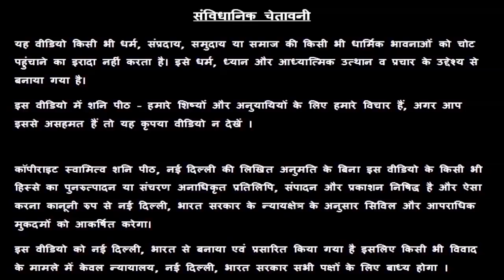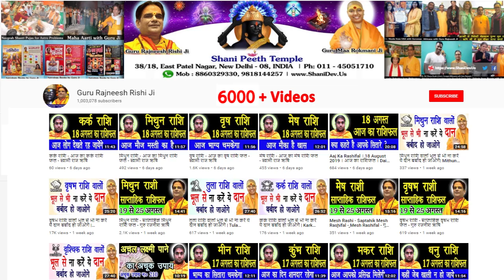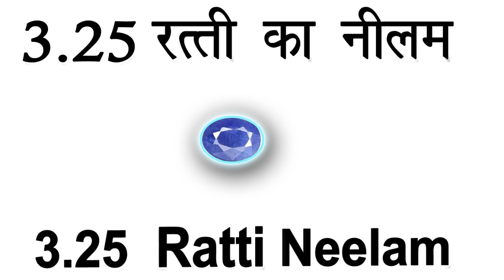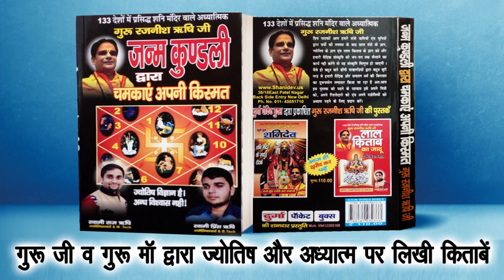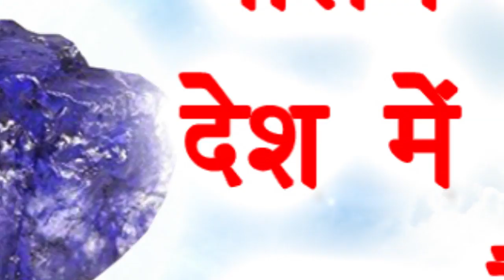Tula Rashi, Tula Rashi 2020, Libra in Hindi, तुला राशि नीलम बनाएगा राजा या भिखारी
Tula Rashi, Tula Rashi 2020, Libra in Hindi, तुला राशि नीलम बनाएगा राजा या भिखारी | Neelam Ke Fayde or nuksaan

ABOUT GURU MAA ROKMANI JI

By the grace of Lord Shani Dev, Guru Rajneesh Rishi Ji solves all their problems and never send them empty handed. Surprisingly, not only general public, Temple Pundits, Sadhus, Astrologers, Foreigners, Senior Doctors, University's Dean and Registrars, MLA's, Ex-Ministers, Industrialists, Business Tycoons, Film Stars, Film Producers, Jain Sadhvis and BrahmkumSagittarius can also be seen here to get Blessing and Consultation from Guru Rajneesh Rishi from all over the world. This all is just due to Divine Shani Peeth and its Purity. At "Shani Peeth", Lord Shani Dev never returns Any Person empty handed, infact everyone gets a new way to Happiness, Peace and Prosperity.